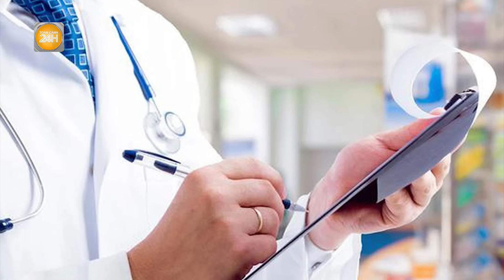Cháy chùa Phổ Quang ở Phú Thọ: Cục Di sản văn hóa ra chỉ đạo nóng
Toàn cảnh 24h |  Cháy chùa Phổ Quang ở Phú Thọ: Cục Di sản văn hóa ra chỉ đạo nóng
Cục Di sản Văn hóa, Bộ Văn hóa, Thể thao và Du lịch đề nghị tỉnh Phú Thọ khẩn trương kiểm tra thực tế tại di tích, có ngay biện pháp bảo vệ Bảo vật Quốc gia - Bàn thờ Phật bằng đá.